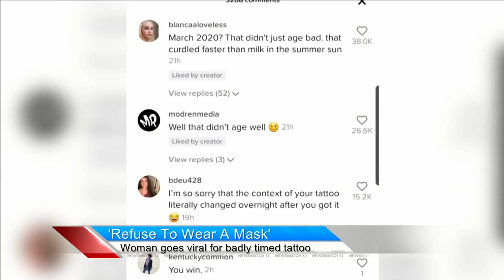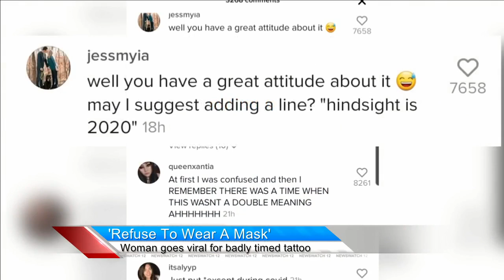What's Trending 2-25-21